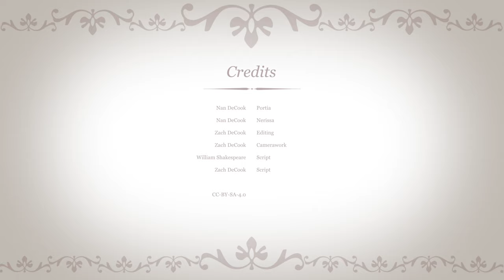The Merchant of Venice Lego (4K) Act 1 Scene 2 (abridged)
This scene introduces Portia and Nerissa as Portia explains her plight...

Original by William Shakespeare. Adapted for Lego by Zach DeCook. Voice acting by Nan DeCook.

In late January, I started this adaptation: creating a script with shortened versions of each scene (can be downloaded Designed as 12 parts (instead of Shakespeare's 20 scenes), this video is the second part, based on Act 1 Scene 2. The biggest change from the original is the description and response regarding each of the suitors (rewritten as poetry for pacing).

Making a lego stop-motion video is a lot of work, so don't expect the other 11 parts any time.